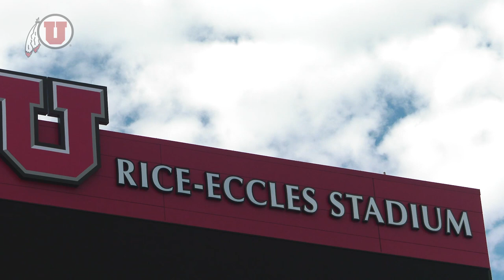Utah Football Scrimmages for First Time in Fall Camp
The Utes hit the ground running in the first scrimmage of 2017 fall camp.